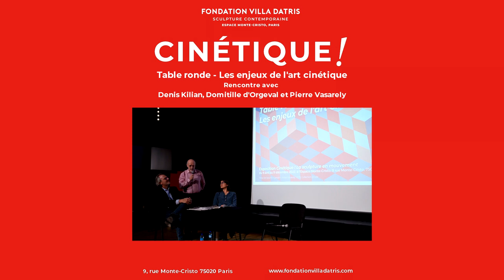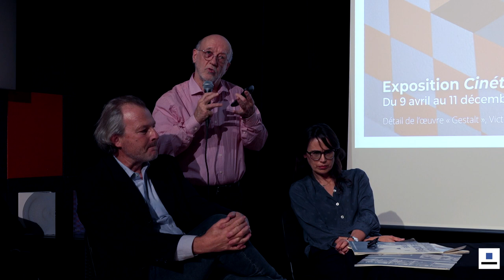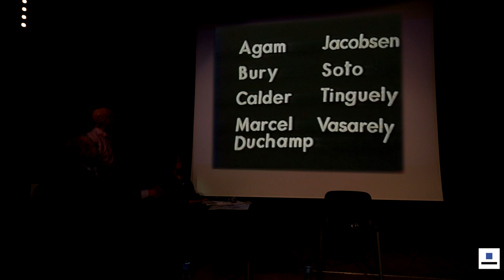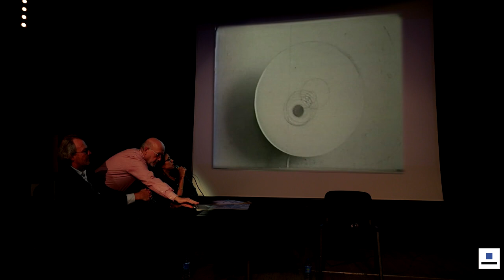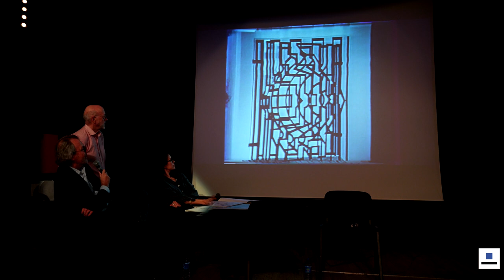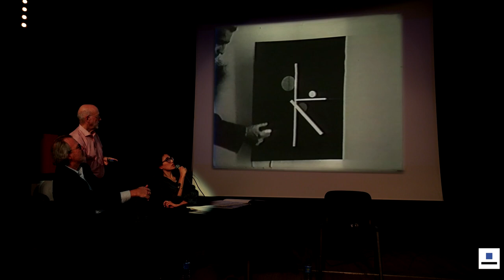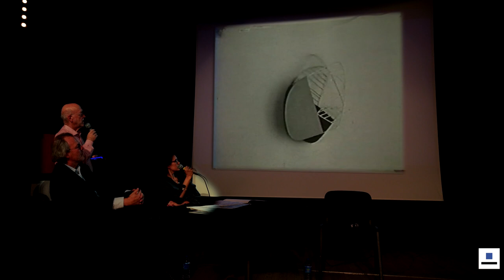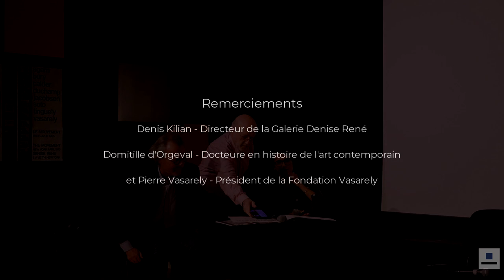Table ronde - “Les enjeux de l’art cinétique”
Depuis sa naissance dans les années 1950, l’art cinétique a contribué à façonner de nombreux domaines : arts visuels et plastiques, cinéma, industrie, design ou encore architecture… L'aventure cinétique se poursuit avec les artistes, galeristes, critiques, historien.ne.s de l'art, qui l'enrichissent aujourd'hui encore. L’Espace Monte-Cristo a eu le plaisir de proposer 𝐮𝐧𝐞 𝐭𝐚𝐛𝐥𝐞 𝐫𝐨𝐧𝐝𝐞 𝐞𝐱𝐜𝐞𝐩𝐭𝐢𝐨𝐧𝐧𝐞𝐥𝐥𝐞 avec Denis Kilian, Domitille d'Orgeval et Pierre Vasarely pour profiter d’un moment convivial et d’un échange naturel et passionnant autour des enjeux de l’art cinétique.

Projection d'extraits du 𝐟𝐢𝐥𝐦 « 𝐋𝐞 𝐌𝐨𝐮𝐯𝐞𝐦𝐞𝐧𝐭 »
En 1955, l’exposition « Le Mouvement » marque les débuts de l’art cinétique à la Galerie Denise René. L’artiste américain Robert Breer et le commissaire de cette exposition fondatrice, Pontus Hulten, filment les œuvres présentées afin de rendre compte des expériences perceptives singulières qu'elles proposent.

𝐈𝐧𝐭𝐞𝐫𝐯𝐞𝐧𝐚𝐧𝐭𝐬 :
- Denis Kilian
Directeur de la Galerie Denise René, galerie pionnière qui a participé à la reconnaissance internationale de l’abstraction géométrique et de l’art cinétique, dont elle suit toujours aujourd’hui les développements à travers les nouvelles générations d’artistes.

- Domitille d'Orgeval
Docteure en histoire de l'art contemporain, Domitille d’Orgeval est spécialisée dans l’histoire de l’abstraction géométrique et cinétique. Elle a publié de nombreuses études sur ce sujet (Vasarely, Le Parc, Morellet...) et a été commissaire de plusieurs expositions dont « Elias Crespin, Slow Motion » (Maison de l’Amérique Latine, Paris, 2017), « DYNAMO. Un siècle de lumière et de mouvement dans l'art. 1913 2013 » (co-commissaire, Galeries nationales du Grand Palais, Paris, 2013).

- Pierre Vasarely
Président de la Fondation Vasarely et unique petit-fils de Victor Vasarely, passionné et engagé pour la sauvegarde de l'oeuvre de son grand-père, il est le témoin de son incroyable parcours, de son art et de toute une époque, qui a vu naître l’art cinétique.